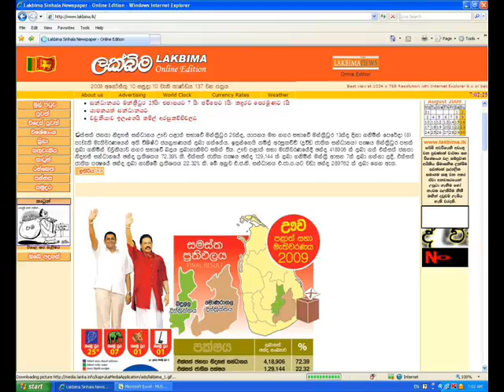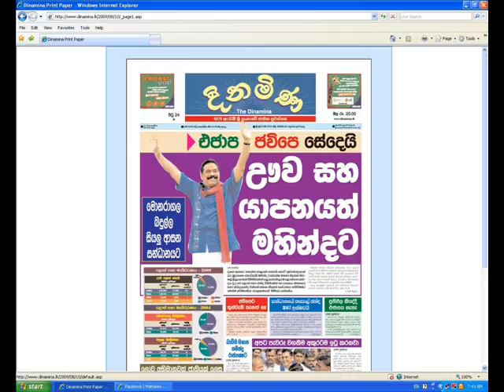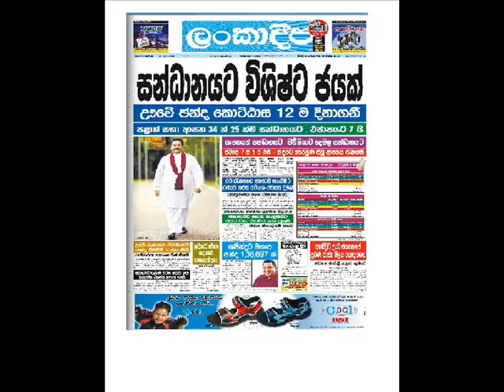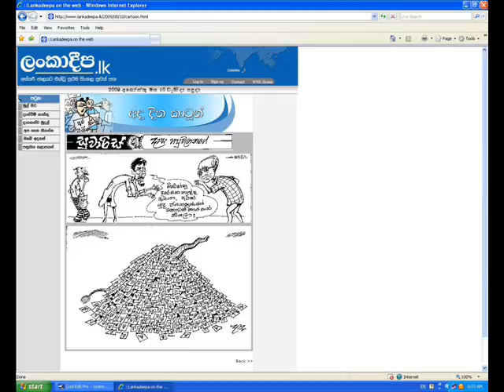Sri lanka newspapers Patthara malli 2009/08/10-02